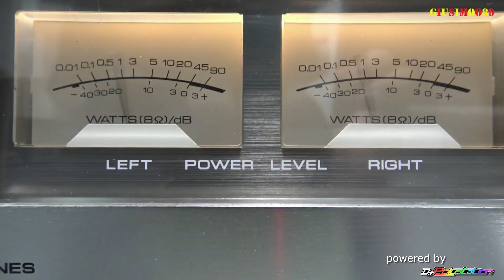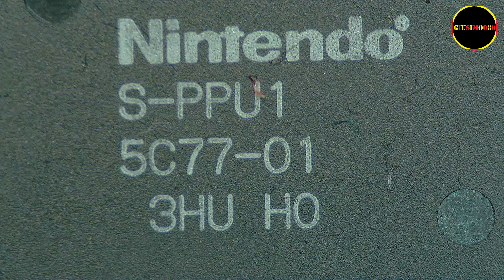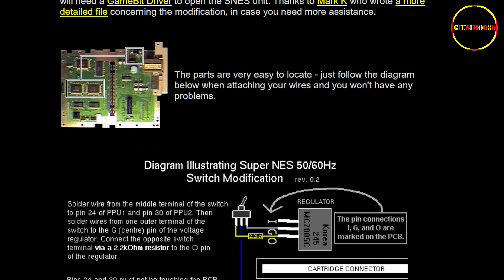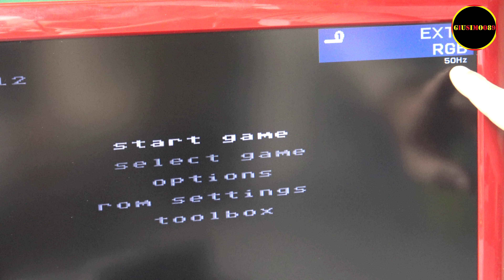Super Nintendo dimenticato in cantina per 24 anni! Poi su ieu lu Cujune - MOD 50/60hz!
Grazie di cuore!
💚Sito Web non mio! :D Giuseppe aggiorna il link del mio sito in descrizione

Un Tester che consiglio la quale ho fatto una recensione
- Saldatore MUSTOOL MT883 80W
- Saldatore per le micro saldature con codice promozionale "GiuSimoo89"

Retrogame Amazon
-PS2 HDMI
-Freemcbot ps2

- Per batterie litio
- Saldatura a punti, fai da te
- Strisce nichel

Amici Salentini:
- simo20_art   / simo20_art
9850
spero che riccardo bella 995 guarda tutto questo video e non si metta a commentare in base al titolo :